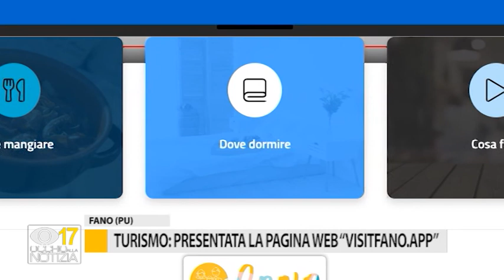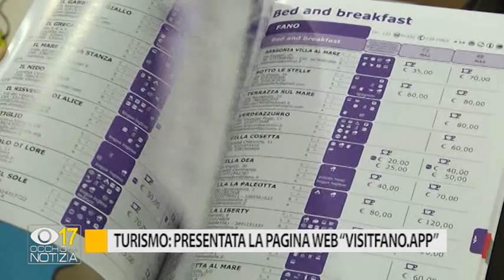Occhio alla Notizia 14 luglio 2020